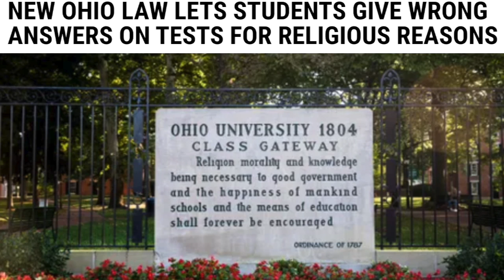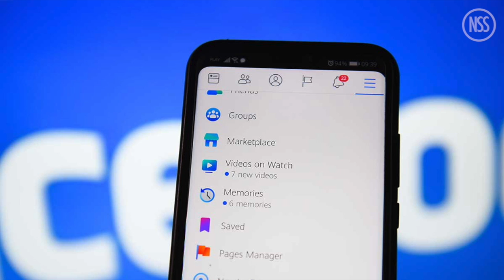A dove tries to hitch a ride, How early is too early for Christmas decorations: TRR#1001